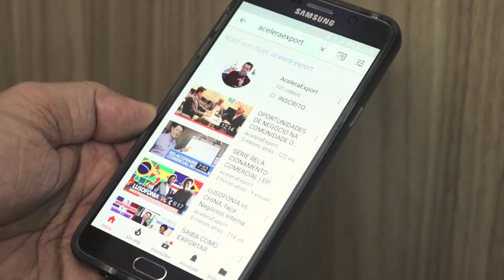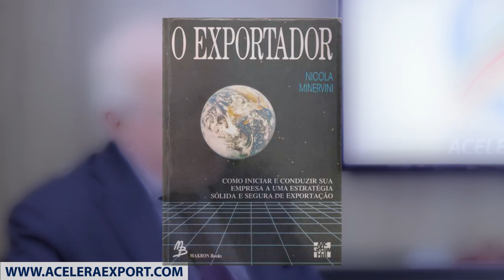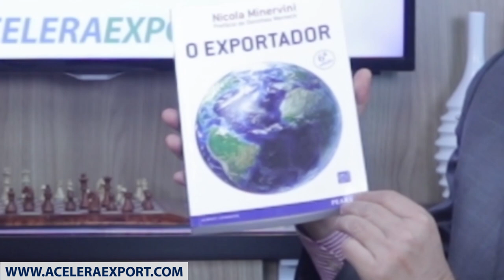PARTE 1 - ENTREVISTA PROF. NICOLA MINERVINI | QUANDO UMA EMPRESA DEVE EXPORTAR?